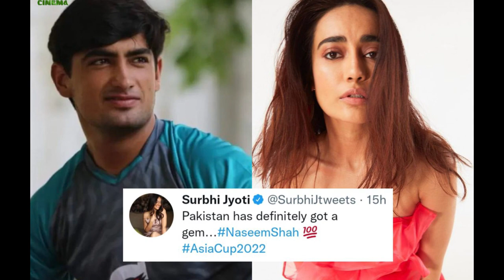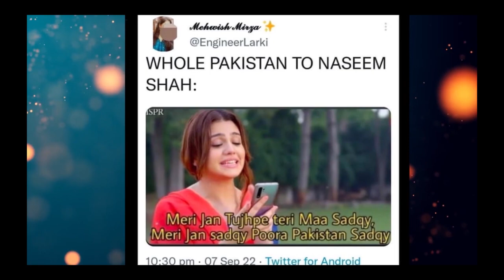Urvashi kon hai ? Naseem shah viral video | life707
Another Indian actor Surbhi Jyoti is now fangirling over Naseem Shah

Young Pakistani pacer Naseem Shah has become the talk of town for steering his side into the finale of ongoing Asia Cup 2022 with his furious match-winning sixes that concluded the nail-biting clash between the Men in Green and Afghanistan Wednesday night.

Naseem got himself recognized in international cricket, first with his spectacular performance in the first hi-octane India vs Pakistan match, and later as an aggressive striker in the crucial fixture against Afghanistan.

By the second match between Pakistan and India, many people had eyes for the star pacer and Indian actress and model Urvashi Rautela was one of them. Another Indian celebrity, Surbhi Jyoti, is all praises for Naseem now after he pounded Afghanistan last night.